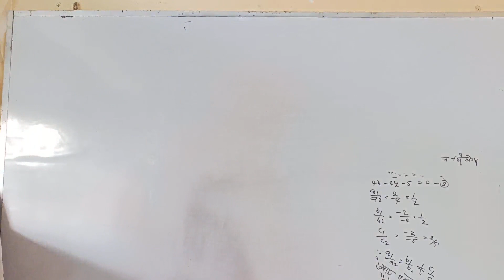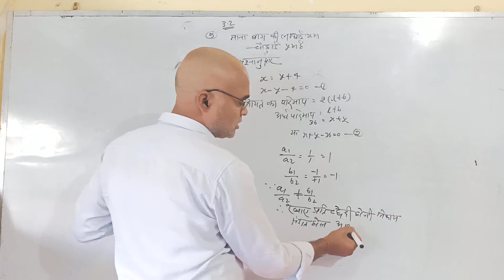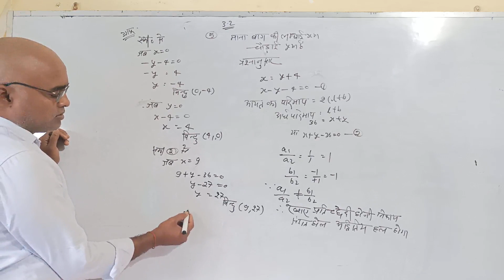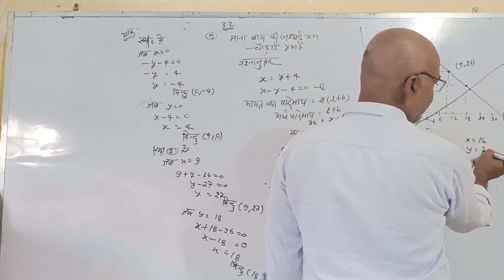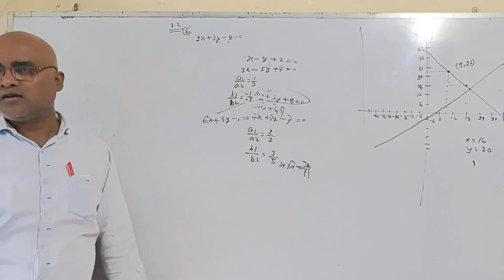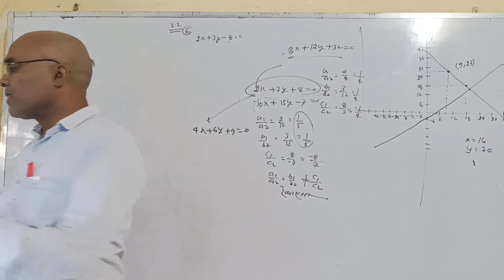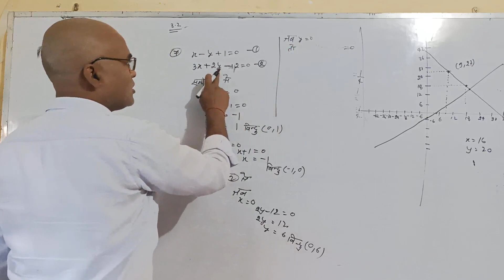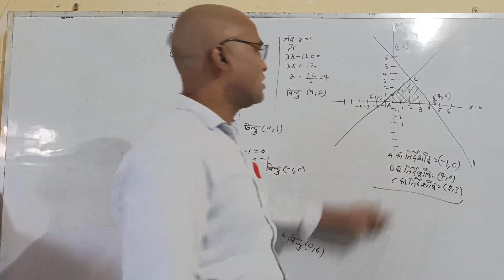कक्षा 10 गणित दो चर में रैखिक समीकरण अभ्यास 3.2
कक्षा 10 गणित दो चर में रैखिक समीकरण अभ्यास 3.1